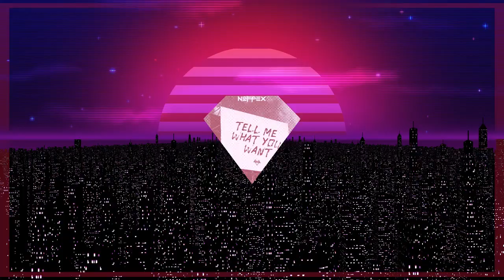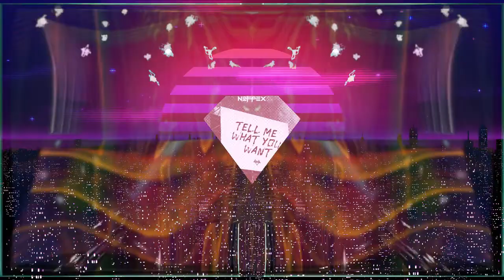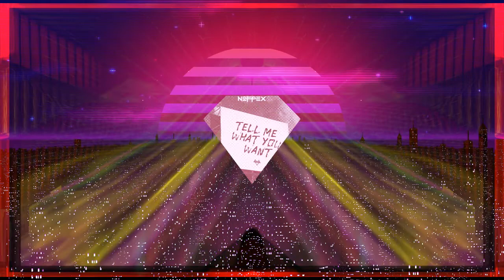Tell Me What You Want | NEFFEX | Pop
Tell Me What You Want | NEFFEX

Mind Fire music brings you an easily searchable collection of no copyrighted music and sound effects from the YouYube audio library, as well as copyright-free music and royalty-free music which can be used in your vlogs and YouTube videos.

Copyright-free music and sound effects for YouTube videos can be hard to find for content creators. That's why here at Mind Fire music we have collected and continue to collect a wealth of free music to download. We also have non-attribution creative commons music and public domain music as well as non-copyright and no-royalty music. All our music is non attribution unless specifically stated otherwise.

Our music is sorted by genre and mood so as to make it easier for you to find the perfect copyright-free music for your YouTube videos and vlogs.